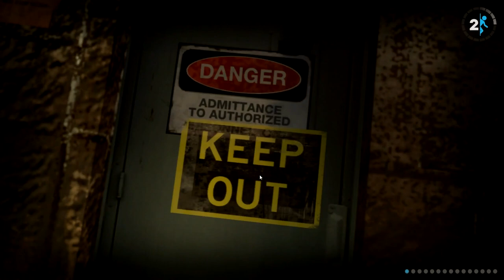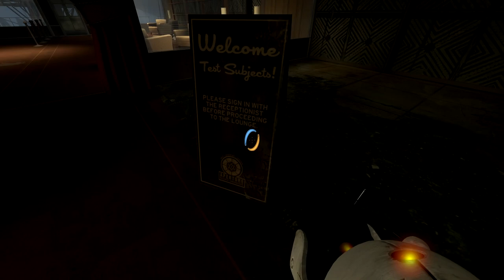Let's Play Portal 2 #010-1 [Deutsch] [Full HD] [Blind] - Abgeschafftes Testgelände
Ist abgeschafft.